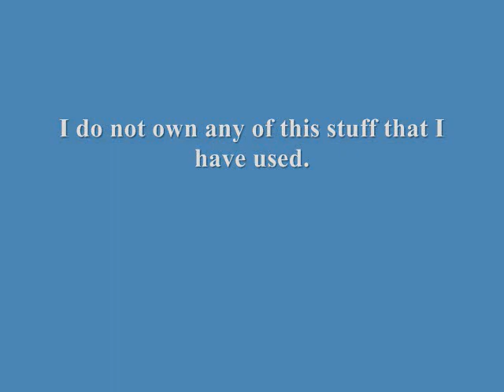Sly Cooper Tribute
My second tribute and video ever. I like this one a lot better than my first one. It is longer, has more viewing time, and the music, I must say, is awesome. Although the title has nothing to do with the video, it still makes me think of Sly Cooper.